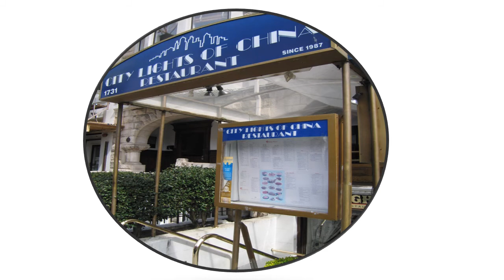CHIN111 My Chinese Project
Testing my Chinese language skills.